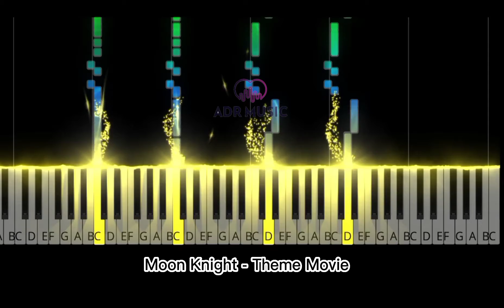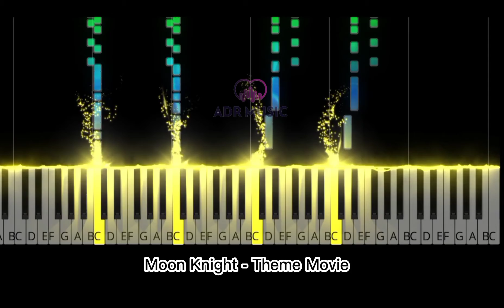Moonknight || Movie Theme (Tutorial Piano)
Nada dasar C = Do = 1 agar mudah untuk di praktekkan dan note ini bisa di gunakan di alat musik seperti organ, pianika, acordin dsb.